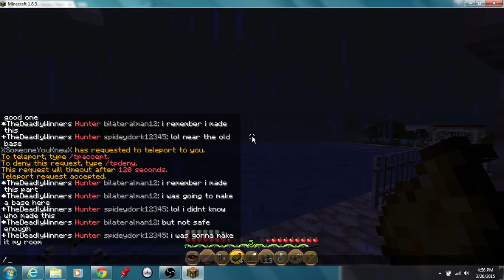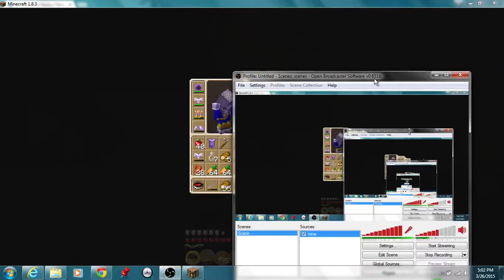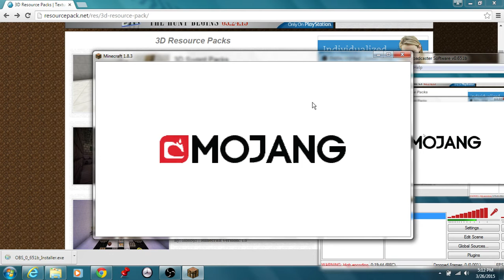mine creft yeaaaa long vid sorry for lag but it's good